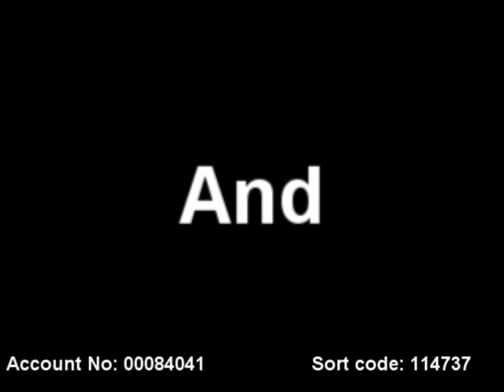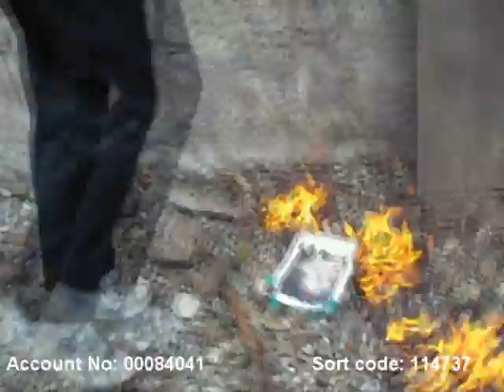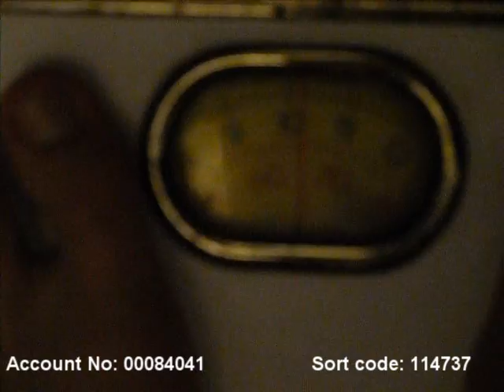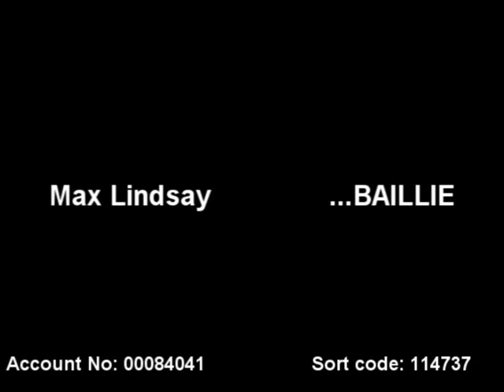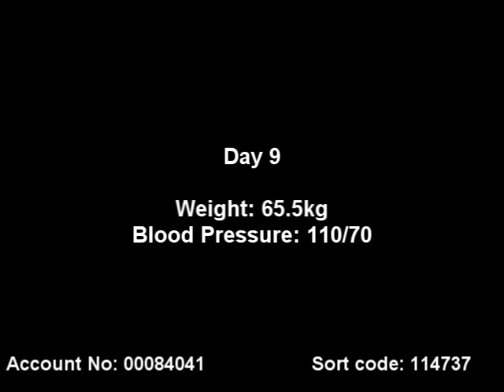20 day challenge inanition, Day 9 Episode 3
I have failed the challenge on day 10 =(. Sorry guys. We had so much footage that we decided to make one last video from day 9.